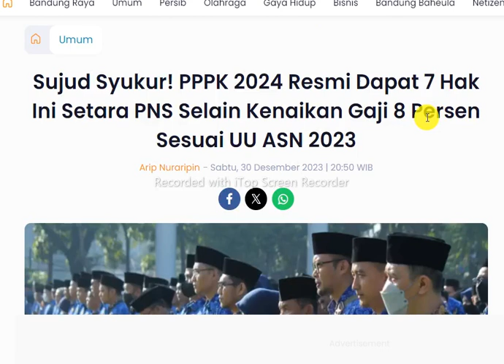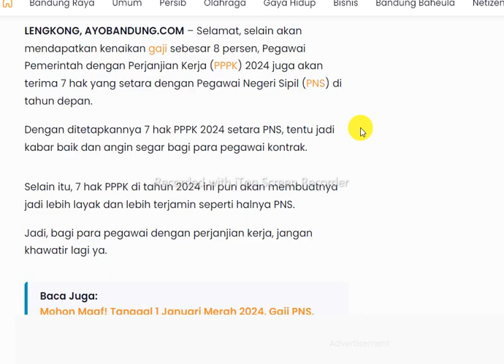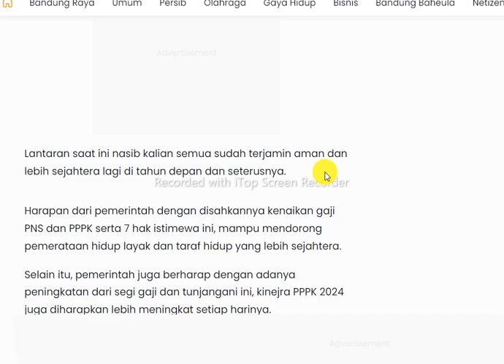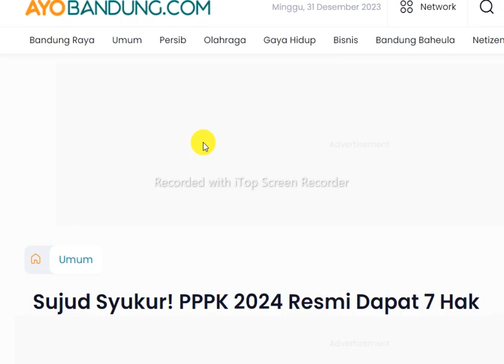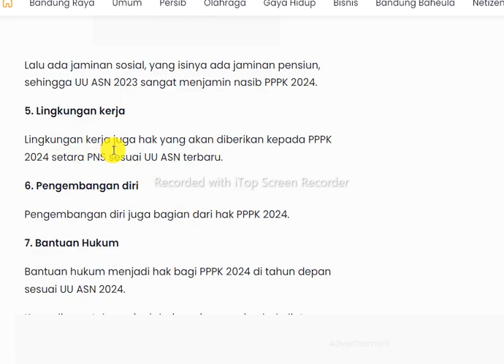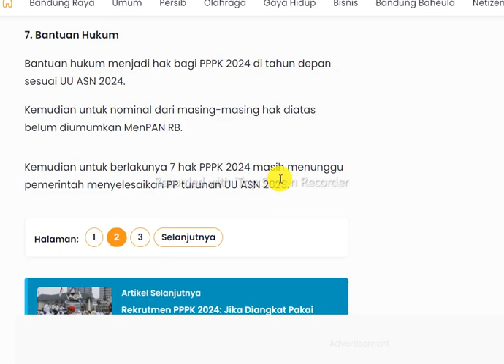SUJUD SYUKUR! RESMI PPPK 2024 MENDAPAT 7 HAK SETARA PNS SESUAI UU ASN 2023 | 8 PERSEN GAJI